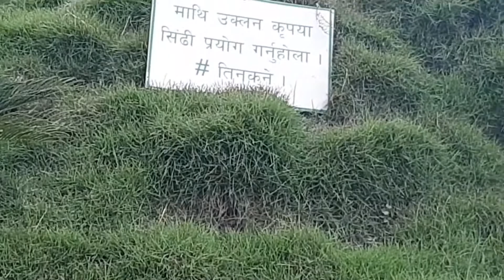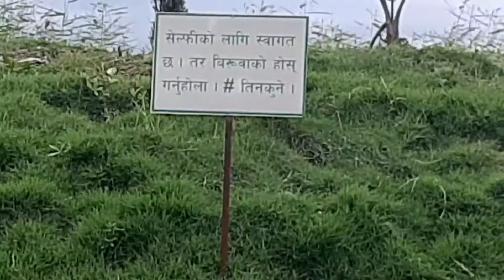नयाँ युगको सिँढी तीनकुनेमा! गाउँमा गाँजा देख्ने सरकार र प्रहरी तिनकुने कोटेश्वरको देख्दैन किन?